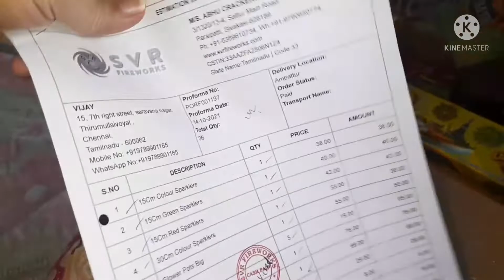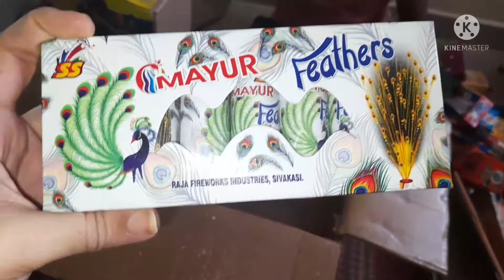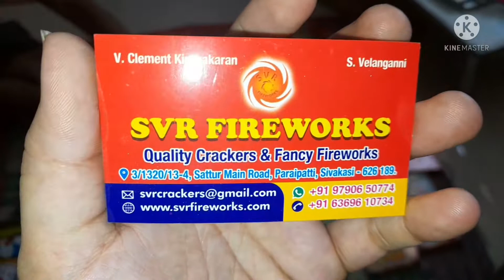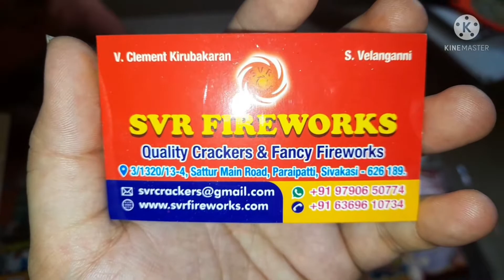Unboxing Sivakasi Crackers/ less price/ huge discount/ fast delivery/ SVR fireworks/ with price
Hey Guys...
In this we are gonna watch the unboxing of Sivakasi Crackers. We were actually afraid of buying through online. We bought for ₹2000 and is it worth or not? will the parcel arrive or not?
so many doubts.
But we got super fast delivery just in 3 days.
so many crackers for this amount. Rates video will be posted later. u can watch the video n get the website details or whatsapp number to place your order. Just few days left. Also only few stocks left.
Hope it will be useful for who wanna get from a trusted site.